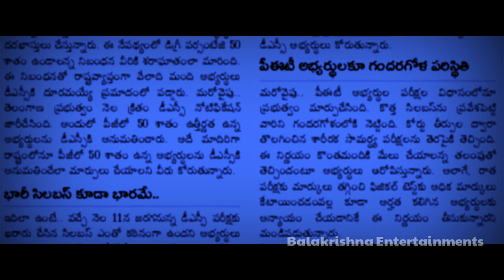Latest breaking news from dsc notification today | Balakrishna Entertainments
Hai Friends!

You're watching Balakrishna Entertainments. A YouTube Channel that is dedicated to publish a video for every day based on the issues happening every corner of the earth with original content.